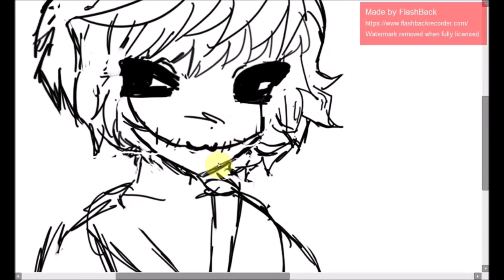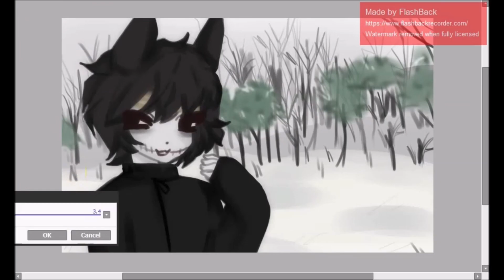bez tebya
speedpaint of “alter”
song by dayerteq
girl is takako konishi